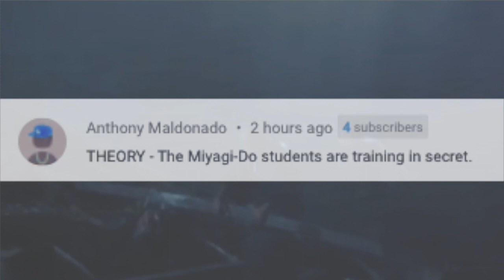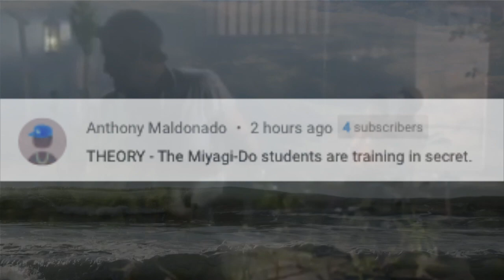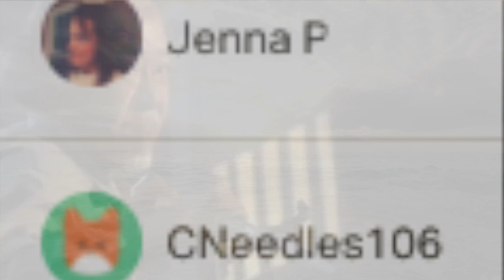PEOPLE ARE WONDERING ABOUT THIS MYSTERY DOJO! (Cobra Kai Season 5) *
PEOPLE ARE WONDERING ABOUT THIS MYSTERY DOJO! (Cobra Kai Season 5) *. Ha! Caught you reading the description!

THE NEW SECRET DOJO NO ONE KNOWS ABOUT! (Cobra Kai Season 5)